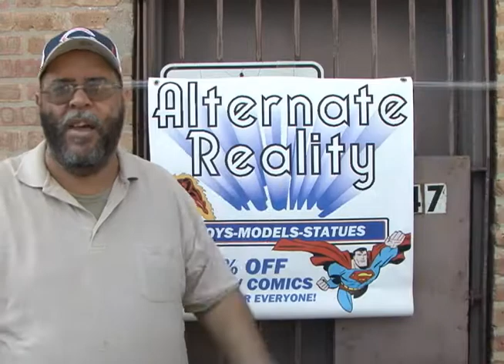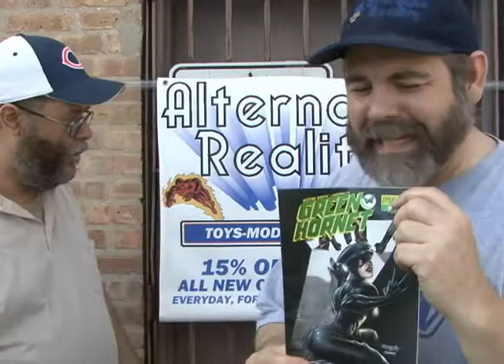INDY NEWS EPISODE #35.mp4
Comicbookman and Bo are in the Video Outhouse with Indy Comic News with info on...Nancy Goes to Hell and Skullkickers from image, 25 to Life from 12 Gauge,  Kevin Smith's Green Hornet Annual and more!